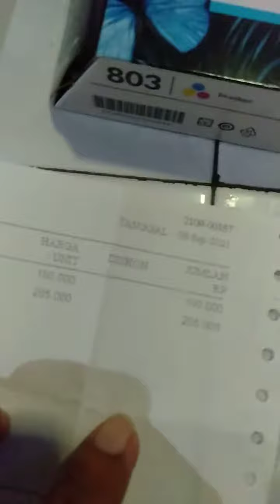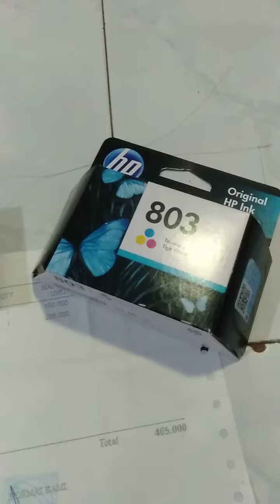Original HP Ink cartridge 803 ,,,kita beli di toko MASTER COMPUTER Abepura,,siap kirim ke Wamena